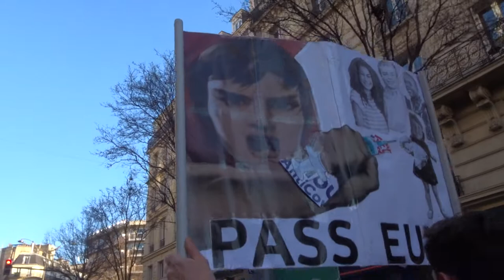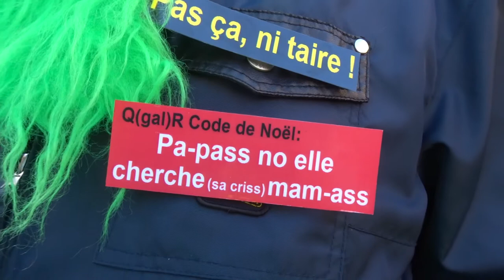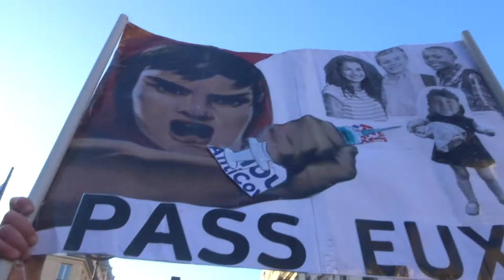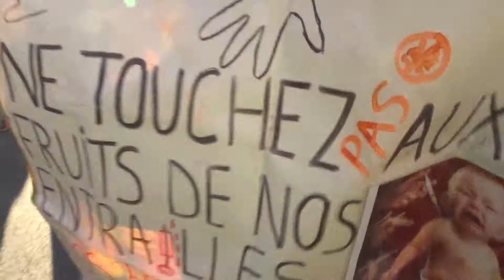2021 Clichy no.2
Liberté Non au Pass Sanitaire STOP à la dictature sanitaire 18dec 18 décembre 2021 contre l'obligation vaccinale Marche des GJ Paris Porte de Clichy 75017 vers Place de la République 75011